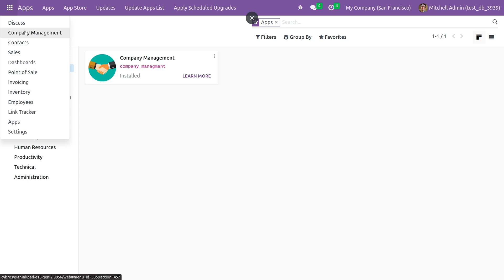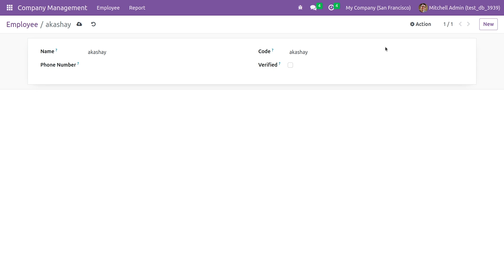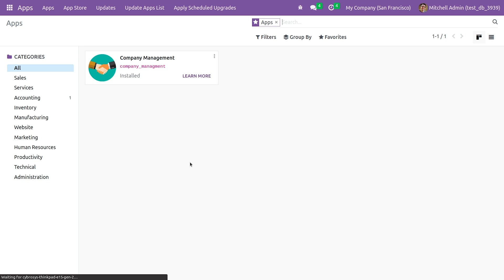Model Constraints - Python Constraints in Odoo 16 | Odoo Development Tutorials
The video likely covers how to define and use Model Constraints in Odoo 16, with a focus on Python constraints.

It may demonstrate examples of different types of constraints, such as field constraints, unique constraints, and domain constraints, and how they can be used to ensure data consistency and accuracy in Odoo models.

The video may also provide tips and best practices for working with model constraints in Odoo 16.